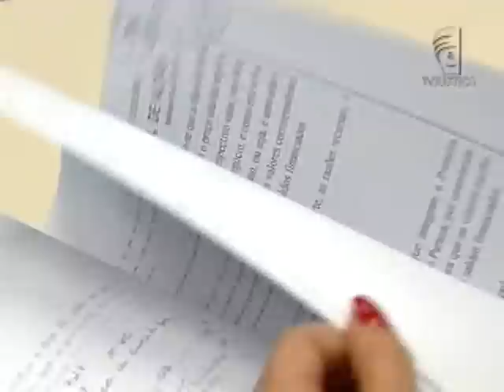Próteses de silicone (28/11/12)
No Rio Grande do Sul, uma empresa que vende próteses de silicone foi condenada a indenizar uma consumidora após o rompimento do produto.